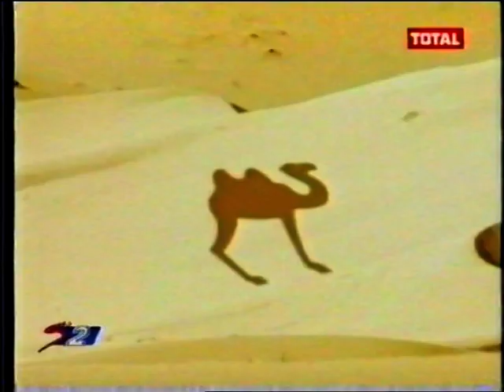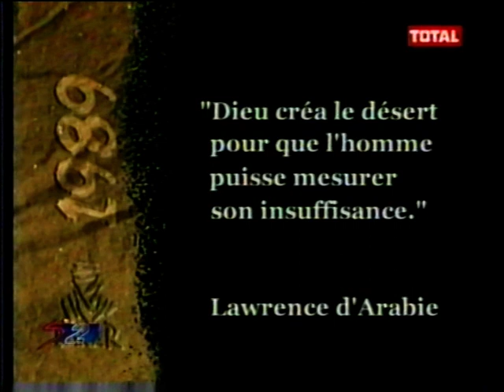Dakar 2003 (video 4 of 24)